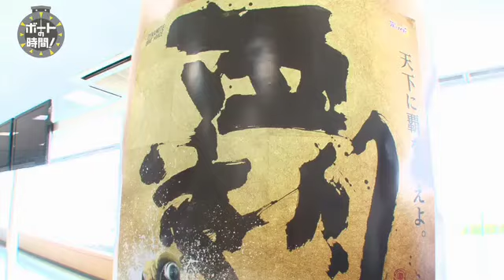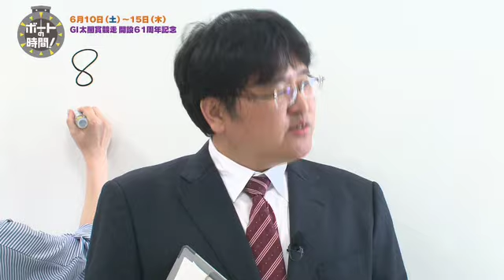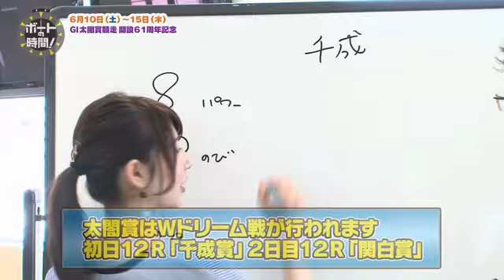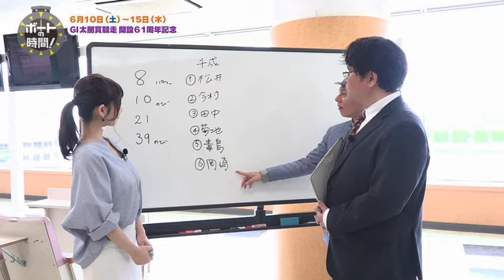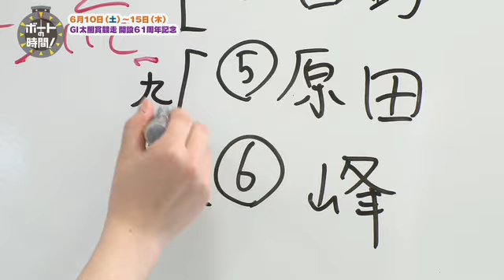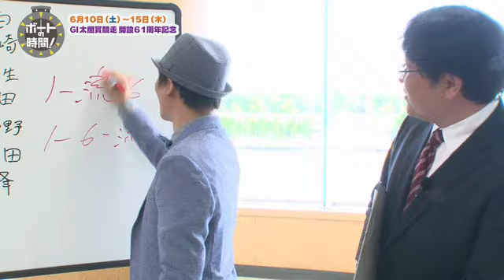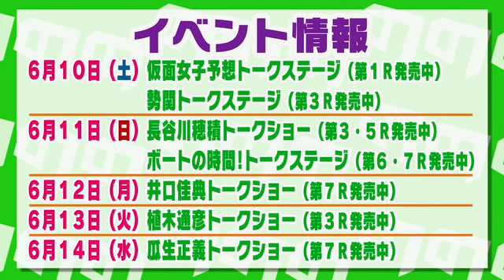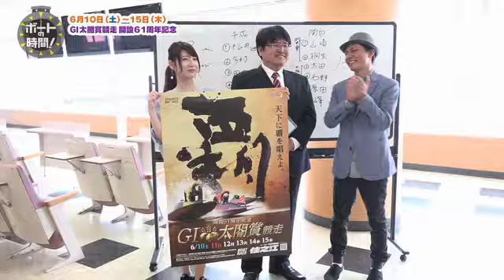ボートの時間！ ＃６２ 「ＧⅠ太閤賞競走開設６１周年記念の展望」 ２０１７年６月４日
サンテレビ「ボートの時間！」＃６２
6月10日からボートレース住之江で開催される「ＧⅠ太閤賞競走開設６１周年記念」をスポーツ報知の藤原記者が解説します！
注目選手に注目モーター、記念レースの買い方など盛りだくさん！
毎週日曜日２２：４５～放映中！